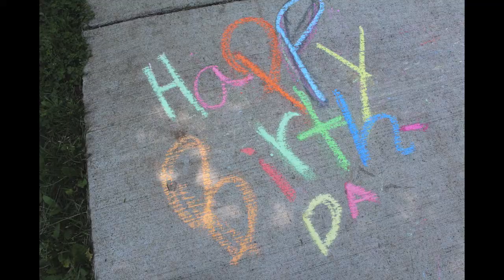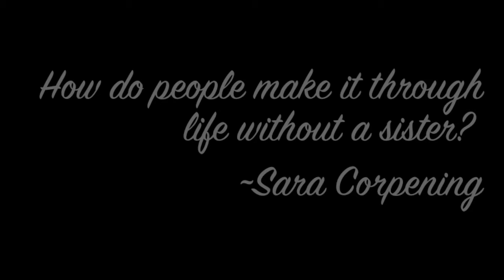Rosebud's Birthday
Rowan and Melanie's creation to wish Rose a Happy Birthday.